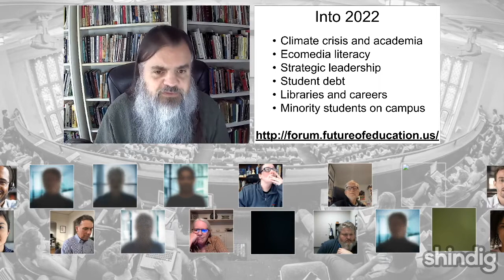Into 2022: a community Forum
What does 2022 hold for you?

In this special community session, the Future Trends Forum became a venue for all of you to share your thoughts about the next twelve months in higher education.  What do you hope to accomplish?  What are you most concerned about? How are the institutions you work with likely to change?  On what topics would you like to connect with other people?